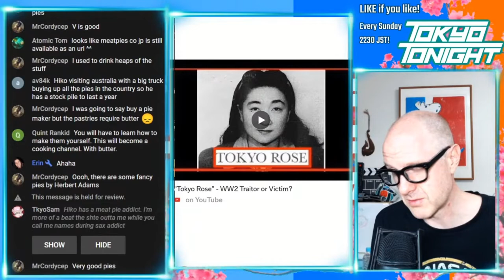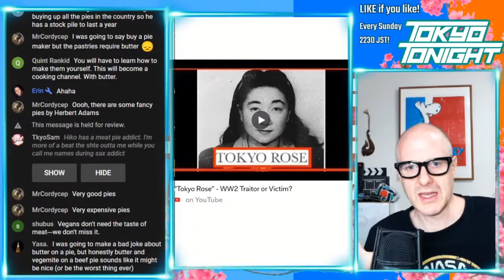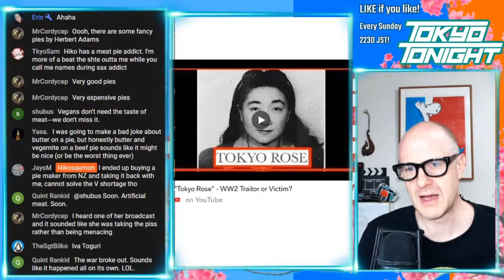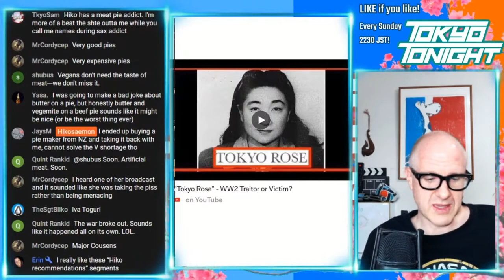Tokyo Tonight! Hiko Recommends: Mark Felton Productions- Tokyo Rose Story